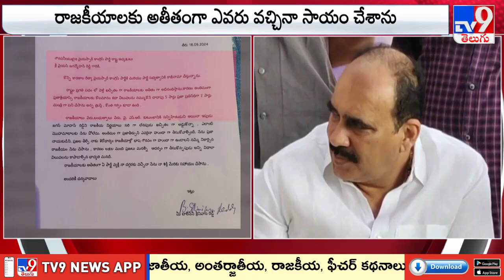ప్రజల తీర్పు నాకు శిరోధార్యం : Balineni Srinivasa Reddy - TV9